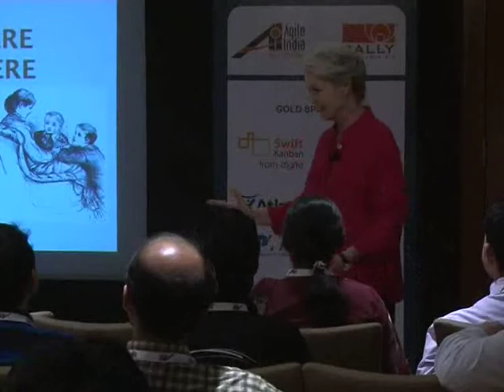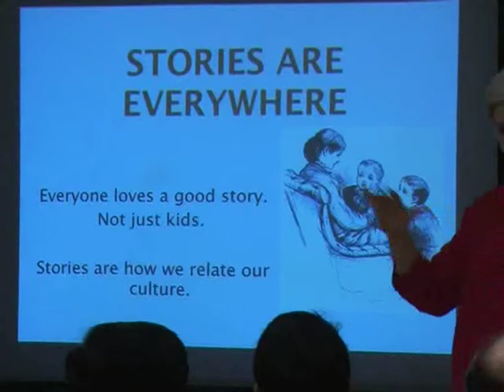The Unappreciated Story by David West and Jenny Quillien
User Stories are one of the top three critical innovations of Agile. Yet, they continue to be misunderstood, misapplied, poorly constructed, and misconstrued. This session will put the user story into context and show how critical stories are for human understanding. ("The Universe is made of stories, not atoms." Muriel Rukeyser) Principles of powerful storytelling are introduced and applied specifically to the problem of user stories in agile development.

Speakers:
David West
Consultant, Systems Design Studios, Ltd

Jenny Quillien
Professor of Management, New Mexico Highlands University